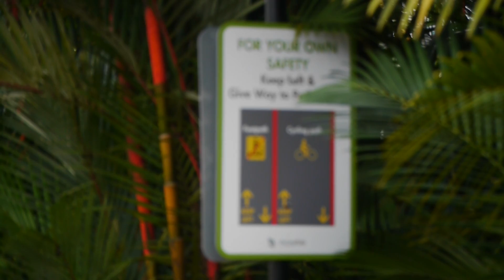City In Nature _ Located the Nomadic Otters Family _ Sungei Ulu Pandan _ 25jun2022 Singapore 5.48pm